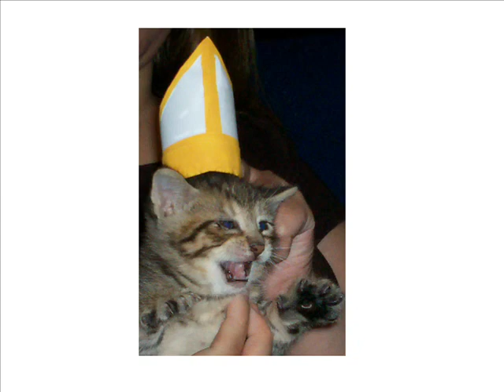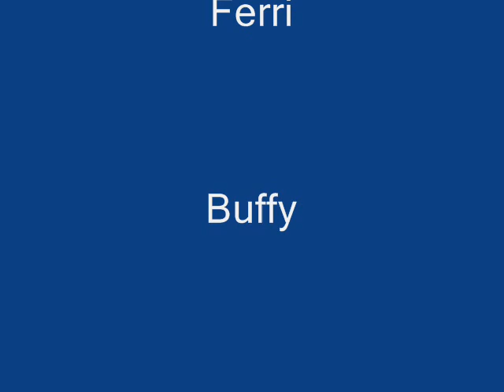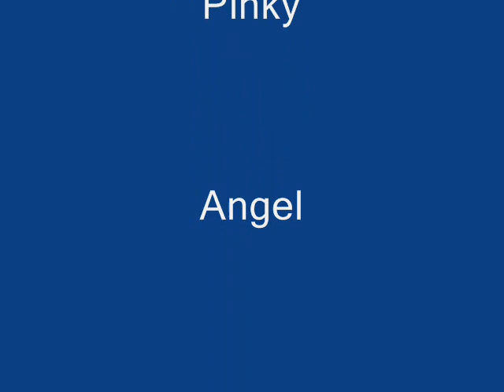"Hippitus Hoppitus": Animals in Pope Hats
Inspired by South Park's recent Easter Special with Peter Rabbit as the Pope. Featuring Critter Camp's rescued animals wearing paper Pope hats.